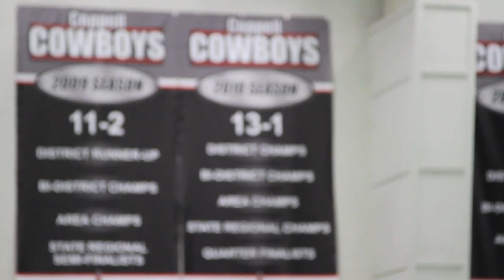Rosie's Hope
The inspirational story of triumph and hope of SFA quarterback Joe Minden.
Written and Produced by Korbin Pate

Presented by SFA Athletics
An SFA-All Access Documentary